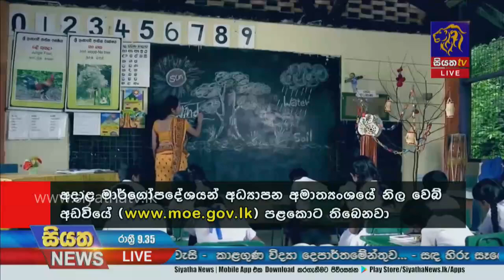Siyatha News | 09.35 PM | 25 - 03 - 2021